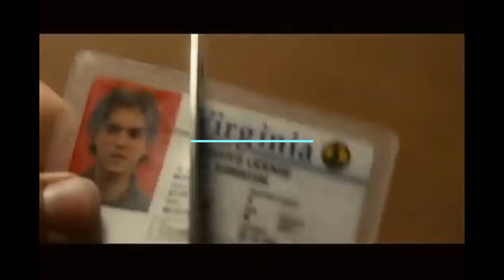Zodiac Moon Signs: Exploring our Emotional Nature through Famous Movies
Explore the hidden depths of your personality through the lens of astrology! In this video, we delve into the significance of zodiac moon signs and their representation through famous movies.

From fiery Aries to dreamy Pisces, discover how your moon sign influences your emotional nature, intuition, and instinctual reactions. We also explore how popular movies like "Fight Club," "The Lion King," and "Her" capture the essence of each zodiac moon sign.

Whether you're a seasoned astrology enthusiast or a curious beginner, this video offers a fresh perspective on the power of the moon sign in understanding ourselves and our place in the world.